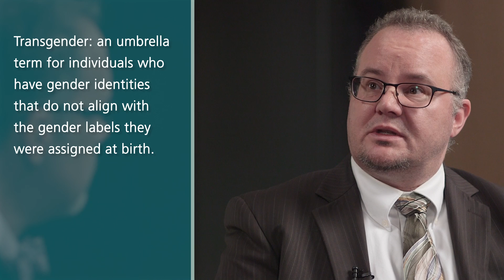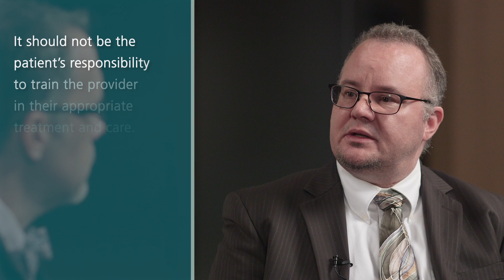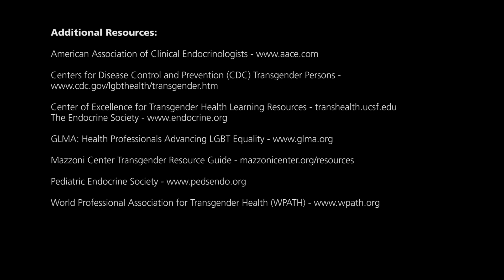Teaching Gender Identity and Transgender Health - dickey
In this video, Andrew Hollenbach, Ph.D., an Associate Professor of Genetics at the Louisiana State University Health Sciences Center and co-editor of the AAMC publication, Implementing Curricular and Institutional Climate Changes to Improve Health Care for Individuals Who Are LGBT, Gender Nonconforming, or Born with DSD, interviews lore m. dickey, Ph.D., L.P. an Assistant Professor of Counseling Psychology in the Department of Psychology & Behavioral Sciences at Louisiana Tech University College of Education.

In this engaging conversation, Drs. dickey and Hollenbach discuss gender identity development, creating a supportive and welcoming clinical environment for transgender patients, the key concepts health professionals should know about transgender health, and where and how to best include these topics in the medical education curriculum.

Presenters:
lore m. dickey, Ph.D., L.P.
an Assistant Professor of Counseling Psychology in the Department of Psychology & Behavioral Sciences at Louisiana Tech University College of Education

Andrew Hollenbach, Ph.D.
Associate Professor of Genetics
Louisiana State University Health Sciences Center

Center of Excellence for Transgender Health Learning Resources - transhealth.ucsf.edu